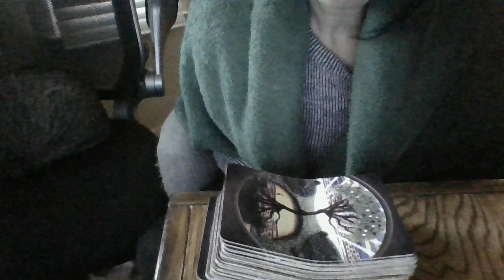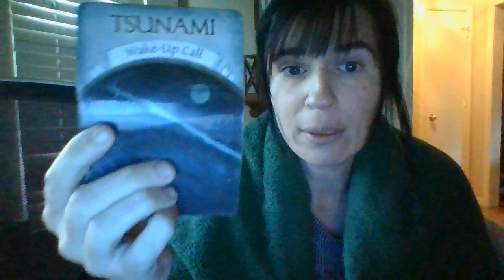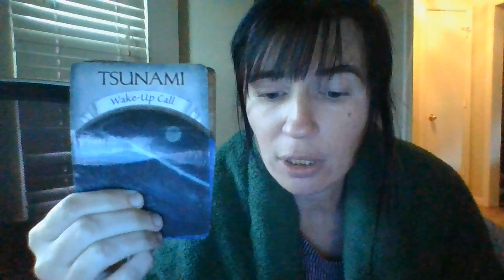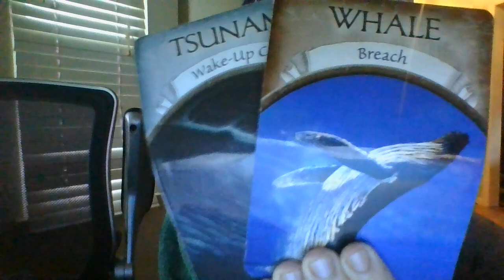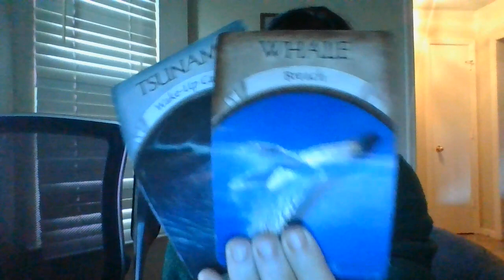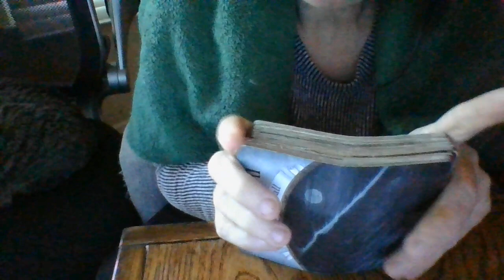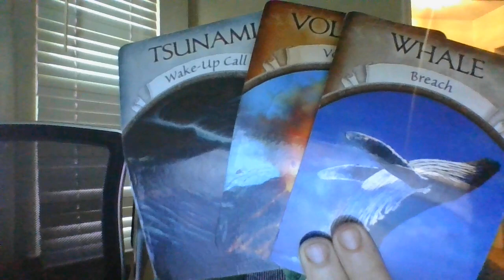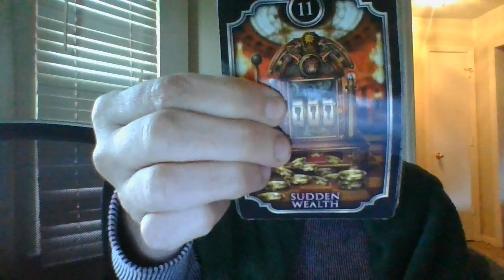WAKE-UP CALLS ALL ACROSS THE BOARD; ALCOHOLIC "FATHER" AB*SING "STAR CHILD!" MORE STORIES...